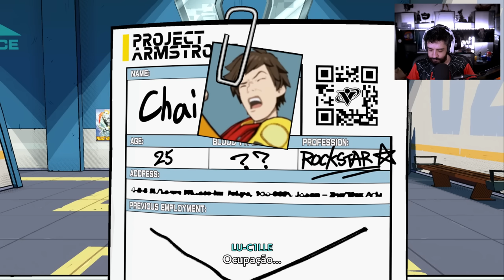Hi-Fi RUSH - GAMEPLAY DO INICIO! JOGO NOVO DA BETHESDA! IRADO!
NESSE VÍDEO UMA GAMEPLAY DO NOVO JOGO DA BETHESDA: HI-FI RUSH! JOGO DE PLATAFORMA E AÇÃO RITMADO!

- Validade limitada